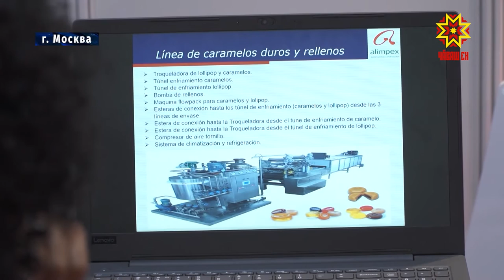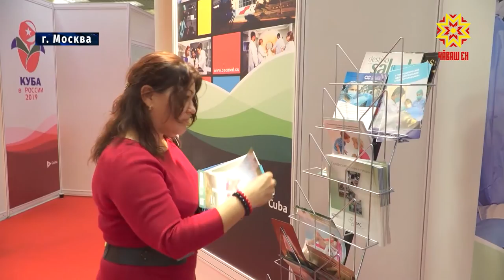Глава республики принял участие в заседании Совета по развитию сотрудничества с Кубой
В Москве Глава республики принял участие в заседании Совета по развитию сотрудничества с Кубой -  одним из торгово-экономических партнеров Чувашии — и провел переговоры с деловыми кругами. С подробностями мой коллега Дмитрий Ковалев.